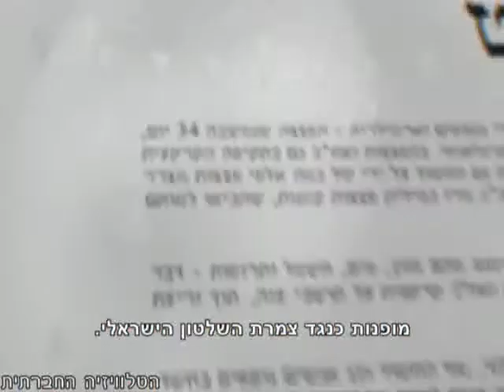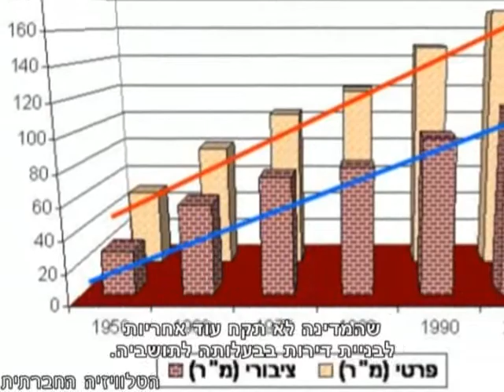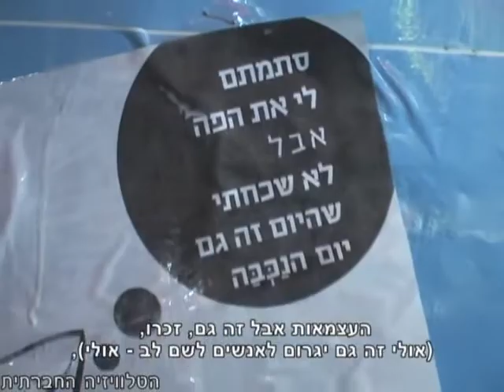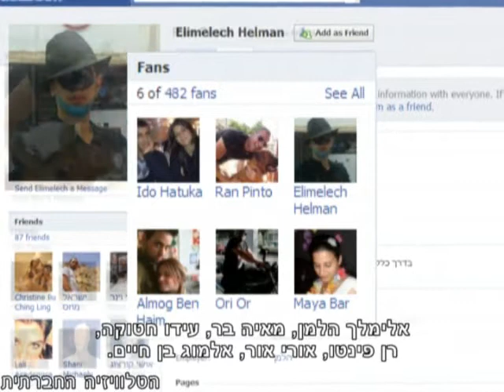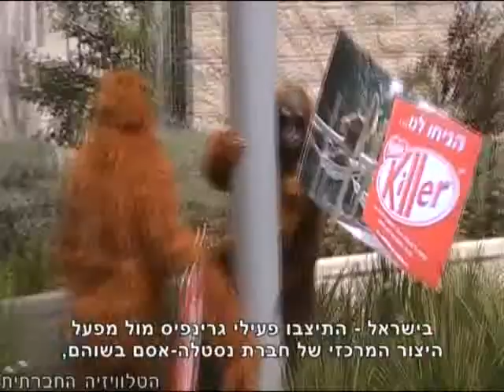סדר חברתי - 3 - מגזין אקטואליה לשינוי חברתי - חלק 1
הטלוויזיה החברתית מציגה:
סדר חברתי - 3 - מגזין אקטואליה לשינוי חברתי.
שימו לב, משך המגזין חצי שעה והוא מחולק ביוטיוב לשלושה חלקים בני 10 דקות כ"א.

--- זהו החלק הראשון ---

מגזין מספר 3 כולל:
חדשות: אם תרצו והקרן החדשה לישראל, המתקפה על הבדואים בנגב, דיור בר השגה, קריאה להוציא להורג את ענת קם, קמפיין נגד נסטלה-אסם, תימרור כבישים בכניסה לשטחים הכבושים ועוד.
טקסים אלטרנטיביים: אייל ניב משוחח עם דר' דלית באום על טקסים אלטרנטיביים. תקצירים מטקס יום הזיכרון של "לוחמים לשלום" וטקס הדלקת משואות של "יש גבול".
יוצאים לשנות: הודעות על אירועים לשינוי חברתי כולל שיחה עם אלון-לי גרין על אירועי 1 במאי.
מבדק תקשורתי: ביקורת על התקשורת הישראלית: הולילנד, תעודת עיתונאי ומורה וגננת לחיים.